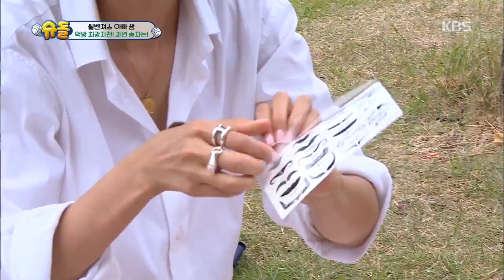따으 따으! 나마스떼~ 벤토리~ [슈돌/ The Return of Superman] 20190728